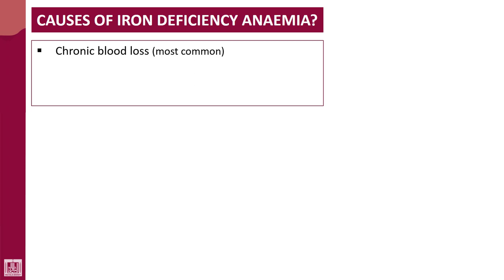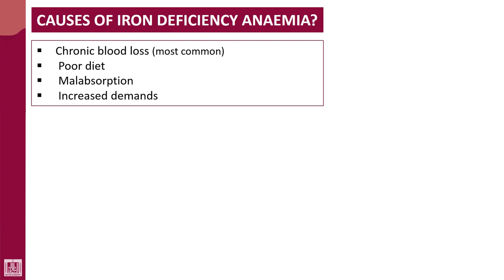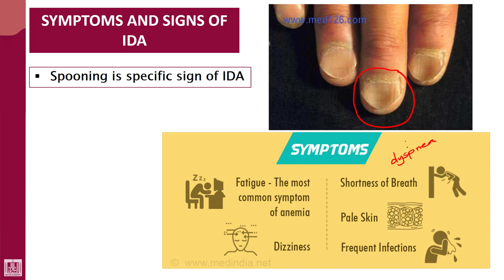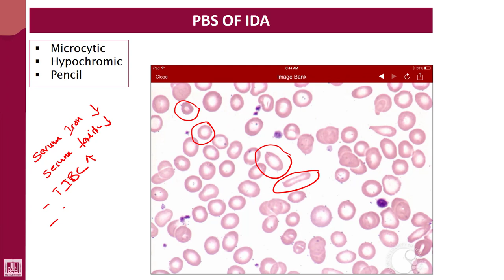Hematology - 1 | U8-L1 | IDA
Unit - 8 : Differential diagnosis of microcytic hypochromic Anaemia
Lecture - 1 : IDA
1- Causes
2- Signs and symptoms
3- PBS